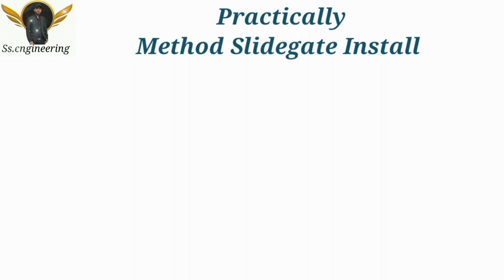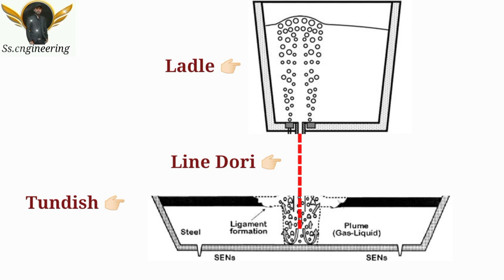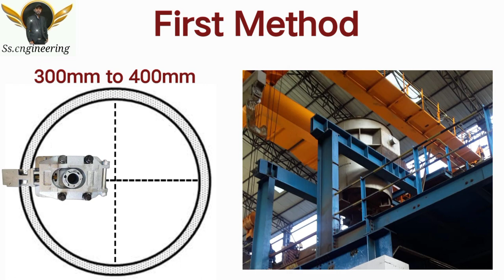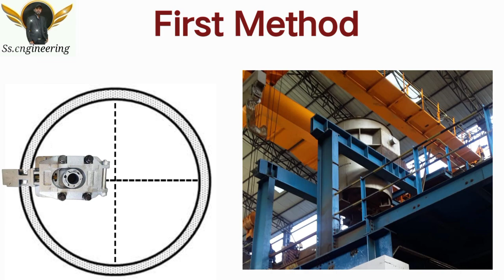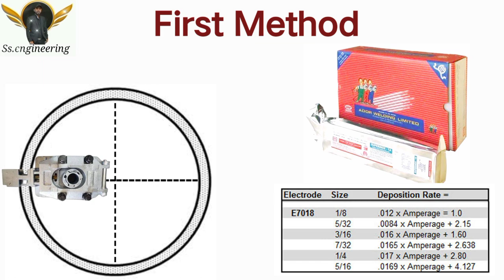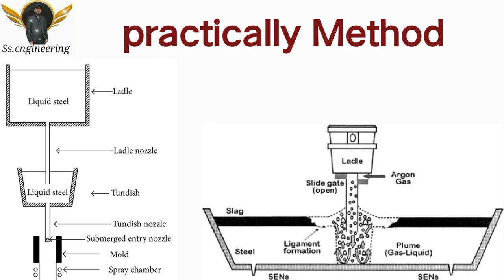लैडल_मे_स्लाइगेट_कैसे_इंस्टॉल_करें_प्रैक्टिकल_तरीके_से_Haw_To_Install_Ladle_Slidegate_ccm पार्ट 2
नमस्कार

Engineering channel

Engineering Projects

Engineering interview

Engineering Lecture

Engineering classes